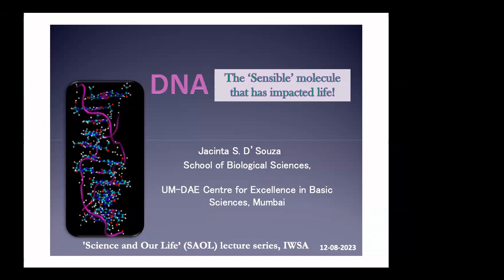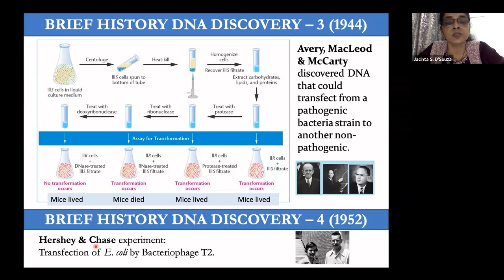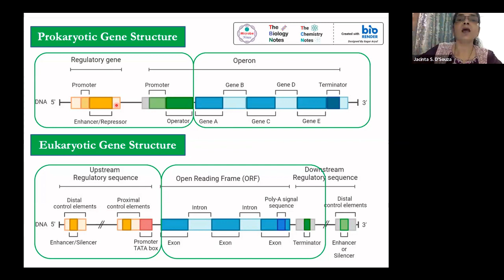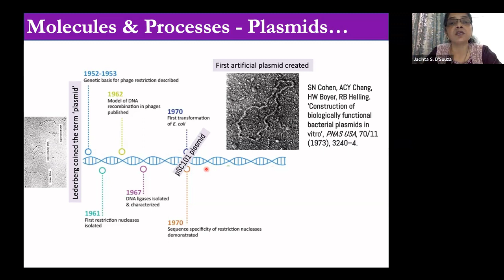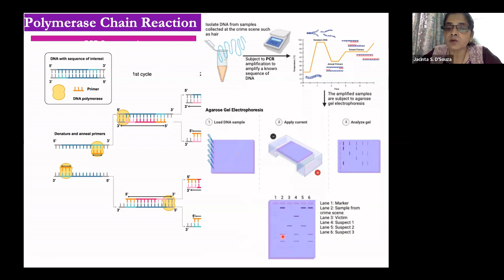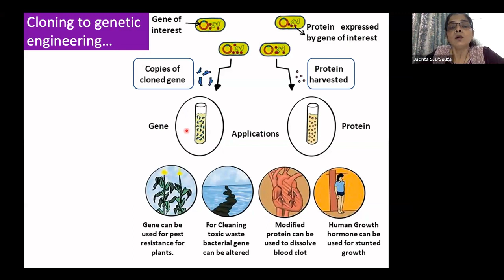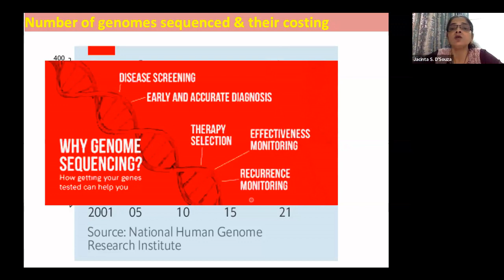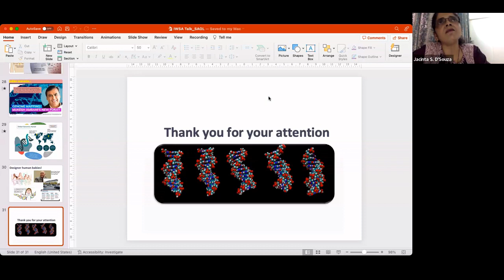36th lecture under IWSA's "Science and Our Life" series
Speaker:  Prof. Jacinta D'Souza , FRSB, FMASc, UM-DAE Centre for Excellence in Basic Sciences, University of Mumbai, Vidyanagari, Santacruz (E), Mumbai
Topic:  "DNA: The 'Sensible' molecule that has impacted Life"